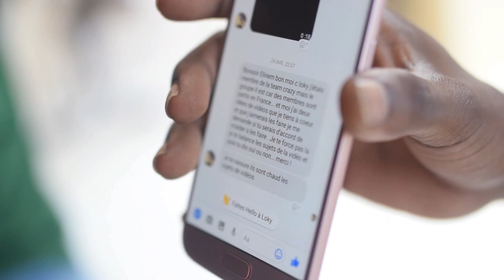L'Algérino - Va Bene DANS LA VRAIE VIE D'ELINEM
Parodie du Clip Officiel "L'Algérino - Va Bene "